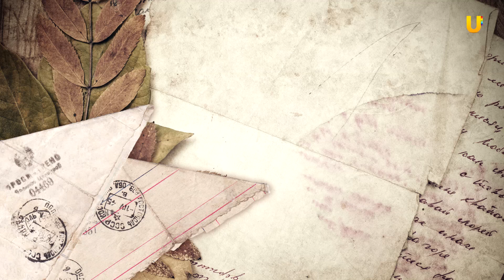Телепроект" Письма с фронта". Выпуск №4